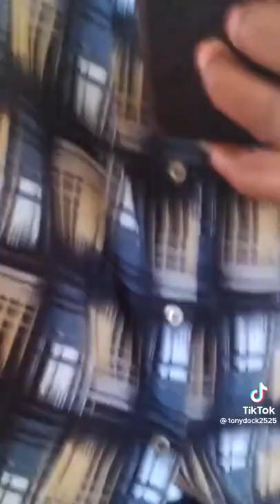New dankest meme 2022